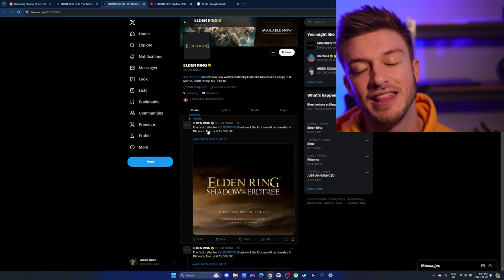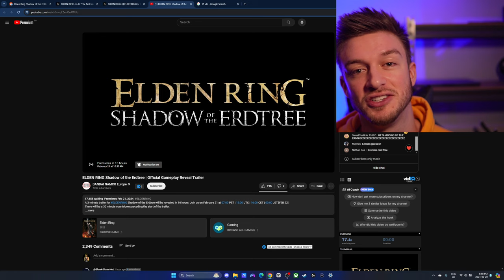Elden Ring: Shadow of the Erdtree DLC Trailer Reveal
HUMANITY RESTORED. The Elden Ring: Shadow of the Erdtree DLC Trailer will be releasing Tomorrow.  I don't know about you, but I am super excited for the shadow of the urge tree trailer to come out just so that we have some more information on the DLC. I'm super excited for this, as I've played through Alden ring multiple times, and I almost have a platinum trophy on both PC and PlayStation 5. This is an absolutely perfect game and I have high expectations for the DLC that I know that FromSoftware will deliver on.